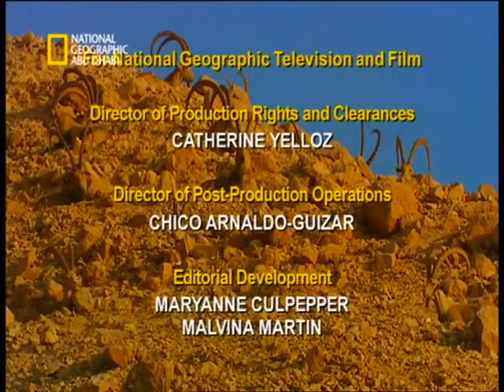حـياة الـوعل ـ جـدار المـوت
شـاهد حيـاة الوعـول كمـا لـم تـراهـا مـن قـبل